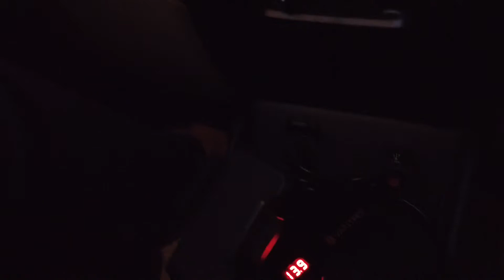Explore Gujarat - Staying Night at a Temple - Gujarat Tour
Explore Gujarat,  Vadodara city tour and experience